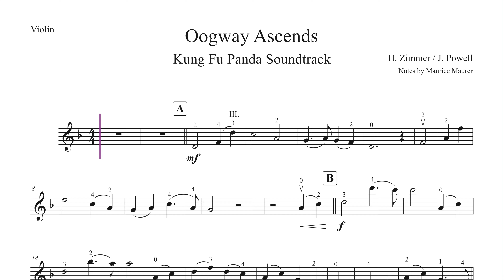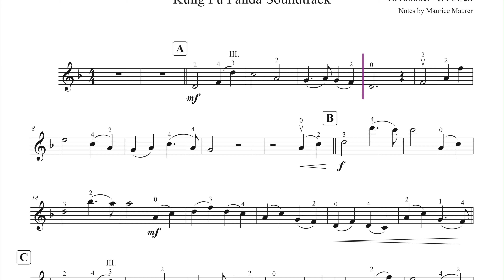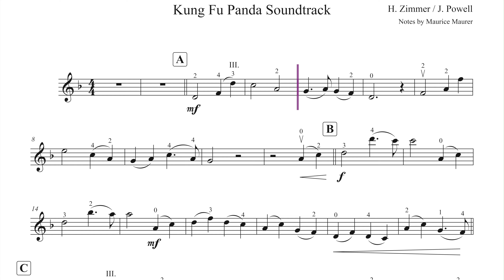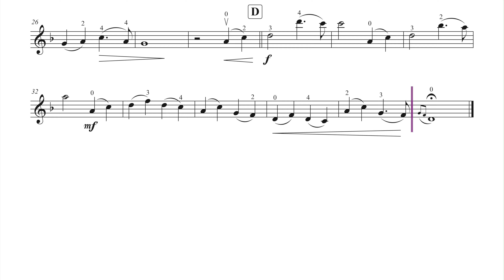Kung Fu Panda: Oogway Ascends | Piano Accompaniment | Violin Sheet Music | Different Tempi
Violin Sheet Music | Piano Accompaniment | Various Tempi: 60 - 70 and 80

► CONTENT
0:00 - Piano Accompaniment 80
1:59 - Piano Accompaniment 60
4:45 - Piano Accompaniment 70
7:07 - Piano Accompaniment 80